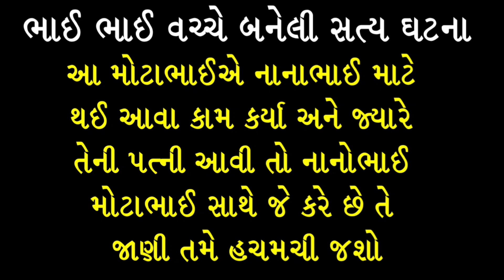નાના ભાઈ માટે મોટાભાઈએ આવું બલિદાન આપ્યું બે ભાઈ ની સત્ય ઘટના || શિલ્પા સાબવા